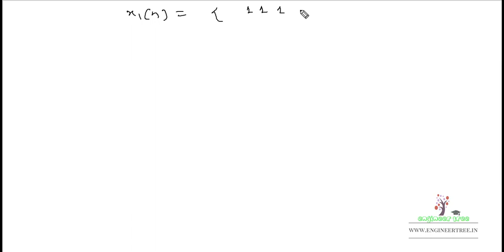Lec.- 35 Convolution and Convolution property property of Z-transform for gate/ese/psu